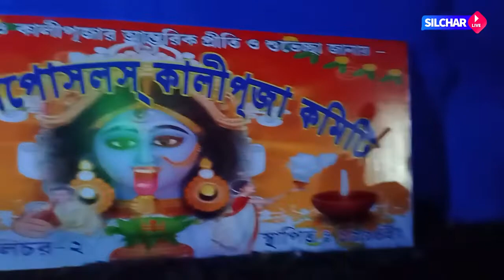Malugram Apostles club Kali Puja Pandal | Diwali 2022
Malugram Apostles club displays their pandel on Putul Nach this year for Kali Puja. Organizers used 1200 putuls to design the 70 feet long pandel to revive Extinct art.